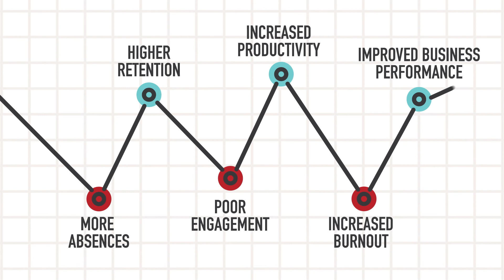meQuilibrium's Solution for Building Resilience in the Workplace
Address workplace burnout and build organizational resilience in our constantly changing world with AI-driven solution meQuilibrium.